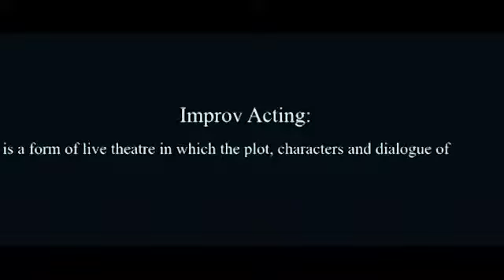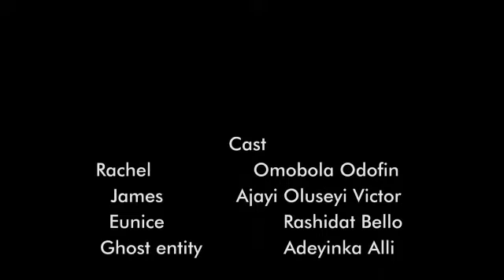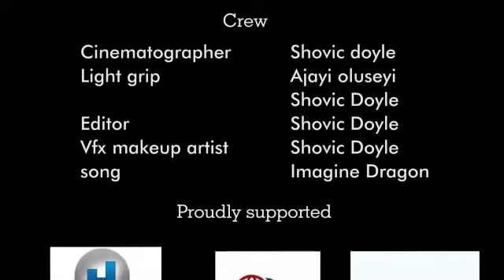Drop Dead Directed by Shovic Doyle 2018 LATEST NIGERIAN MOVIES NOLLYWOOD MOVIES YOUTUBE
Watch Best of Nigerian actress, best of tonto Dikeh, bestofchachaeke in Nollywood movies, action, Romance, Drama, epic, Only on youtube best of Tonto Dikeh Channel, see clips, trailer's and exclusives on Tonto Dikeh. This Youtube channel brings you the best on Nigerian movies free, watch movies online here on this channel.Watch Nollywood movies on Nollywood , a home for Nollywood, Africa, exciting movies, Free Africa movies, Nigerian movies online, Nigerian FREE Movies on Youtube. Our passion for Movie making is to produce thousands of free Nollywood Movies, Nigerian movies, Ghana movies, Watch exciting youtube movies on Nollywood.
Enjoy the best of nollywood movie on Realnollytv
Enjoy thousands of FREE Nigerian Nollywood and Ghanaian Ghallywood movies and TV shows, Entertainment events. Realnollytv On Youtube is part of Realnollytv.com, the only place for the latest Nigerian Nollywood and Ghanaian Ghallywood movies and TV shows and events. We ensure you have the best of video experience free on the internet, our movies would keep you glued to your screen, we have several movies that can be watched and enjoyed with your family members, Realnollywood movies is the largest point of collection for Nigerian movies, we are a force to be reckoned with, Tune in daily for new movie release. giving you an experience that is worth every moment you stay online. when you think classic movies, action movies, Romantic movies, epic and adventure movies, Nollywood shows and events, artist interviews and special appearance etc Just browse to our channel Nollywood. we give you the best of the best in online movie.